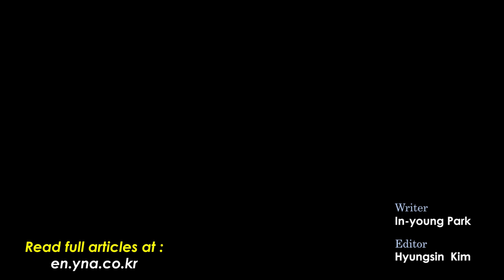Singer Lee Seung-gi to marry actor Lee Da-in in April